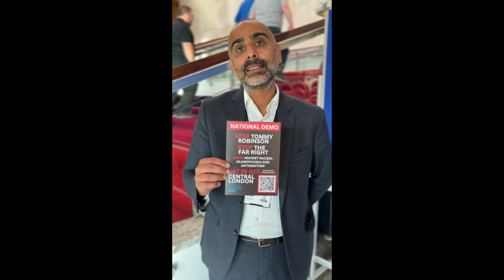Stop Tommy Robinson Stop the Far Right Demo 26 October 2024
We're asking Napo members to take s stand against the vile hatred peddled by Tommy Robinson and the Far Right by going a national demo on Saturday 26 October.

The march organised by Stand Up To Racism is our chance to to say: stop the far right, unity over division.